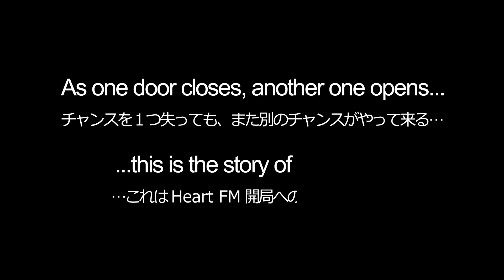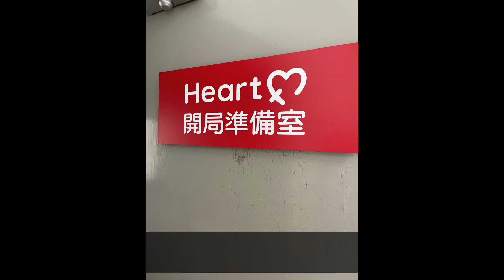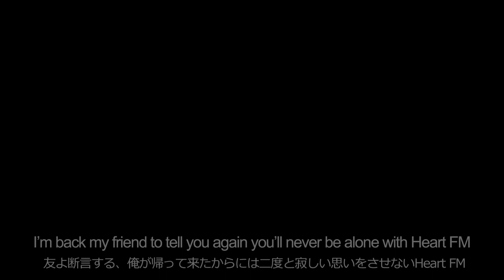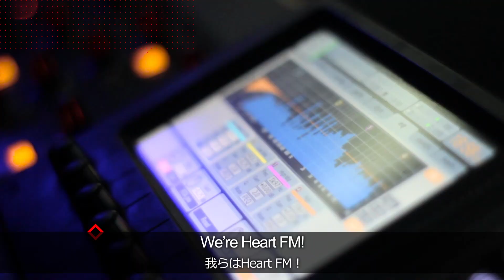Heart FM !!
the song i wrote for my radio station, heart fm... begins broadcasting, TODAY !!

…just a year ago
who’d have known… it changed my destiny.

The new station in the city, have you heard?
A new station born for all the listeners
I was gone so long you understand
But you knew I’d come back once again!

From the darkness of this city, Nagoya
There’s a place that shines so bright in Chihaya
Listen to our sounds, they’re oh so true
Radio from the station made by you!

We’re Heart FM!
Radio you love is finally back again!
In this cold and heartless world, you need a voice just to hang on
I’m back my friend to tell you again you’ll never be alone with Heart FM

Hurt so bad…
The year was long but I ain’t gone, I’m back!

With Heart FM!
I owe it all to you my fans and friends
You believed in me and now I see the meaning of your love
And without you tell me where I’d be, I would have givin’ up!

We’re Heart FM!
The beat of Nagoya is in your hands!
No matter where you are, we reach across the nation
A free app is all you need to listen to our station, Heart FM!

つい一年前…
誰が思ったか…　俺の運命が変わるとは

新しい放送局が出来たって聞いたか？
リスナーの為に生まれた新たな局だ
俺が長い間いなかった理由は解っているはずだ
でもいつかは戻ってくると確信してたよね！

名古屋という街の暗闇から
燦々と輝く場所が千早にある
聴いてくれ、真実の音色を
君たちが作り上げたラジオなんだ！

我らはHeart FM！
恋しがっていたラジオがやっと帰ってきた！
冷酷無情な世の中だからこそ、誰もが応援してくれる声が必要
友よ断言する、俺が帰って来たからには二度と寂しい思いをさせないHeart FM

凄く辛かった…
長かったが俺は消えちゃいない、返り咲いたぜ！

Heart FMと共に！
全ては友人やファンのお陰だ
信じてくれた事で俺への愛を痛感した
君たち無しでは俺は途方に暮れて、諦めていただろ！

我らはHeart FM！
名古屋のビートが君の手元に！
何処に居ようが、全国を股にかけ
無料アプリさえあれば聴けるステーション、それがHeart FM！

Written & Produced by James Havens
Monologue by Kamasami Kong
End praise (via phone) by Katsuya Kobayashi